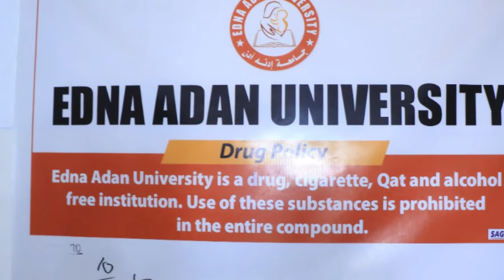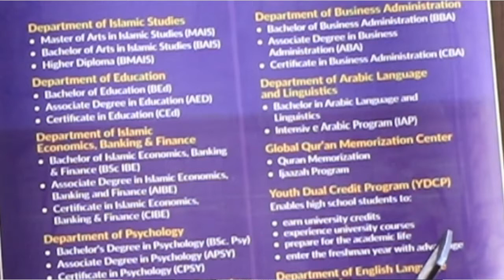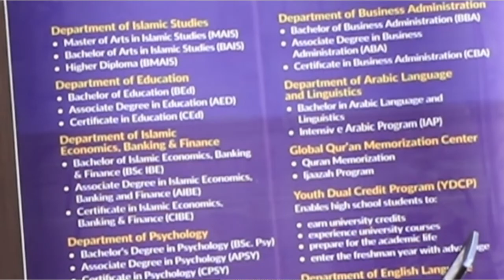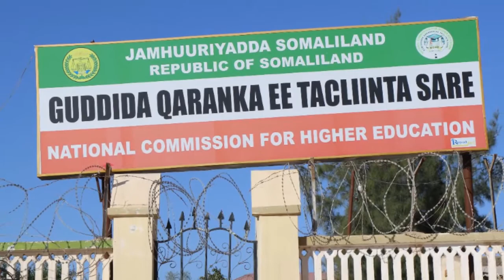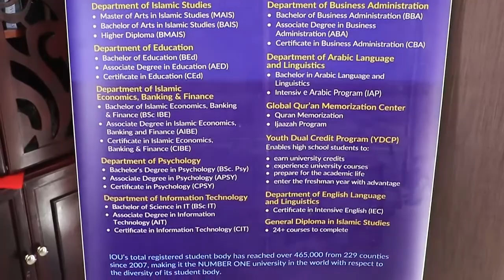Baadhista Tayada Tacliinta Sare ee Somaliland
Jaamacadaha Hargeysa == Dhamays Media Production ==